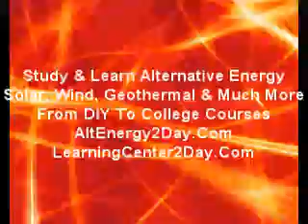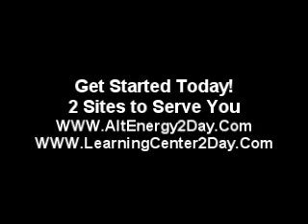California Solar Pool Heater|LearningCenter2Day.Com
California Solar pool system, California swimming pool solar, California Solar Panels, California solar power, California Geothermal Heat Pump, California Solar Book,